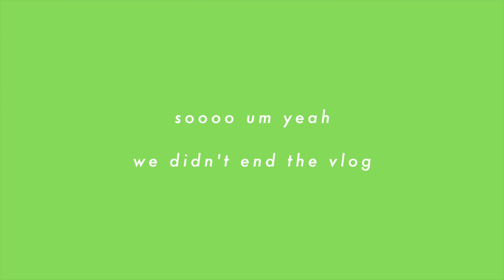LAST MINUTE SHOPPING & WRAPPING PRESENTS | vlogmas #20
WHAT ARE WE FILMING WITH?
Vlog Kit